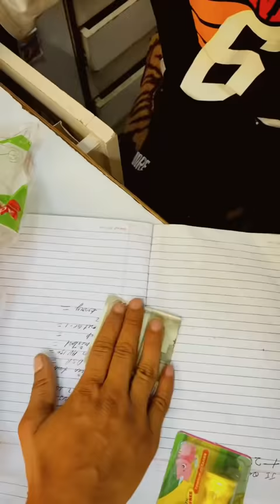दांतों की Safai 🤣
5 Stars Instagram Handle